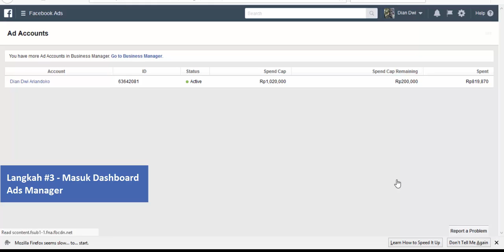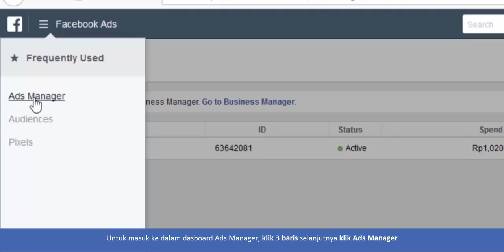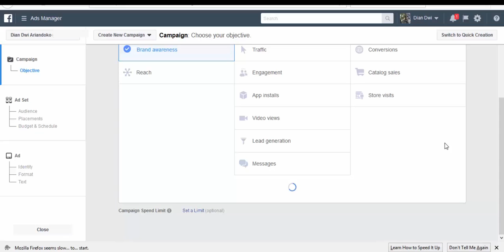Bagaimana Setting Campaign Dalam Facebook ADs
Sebenarnya untuk setting Campaign facebook ads itu gampang banget kok. Dan menggunakan facebook ads terbukti efektif banget. Selama Anda melalui beberapa tahapan penjelasan video-video sebelumnya. Saya yakin Anda bisa kok,,,,,